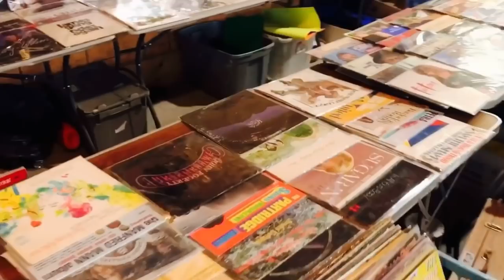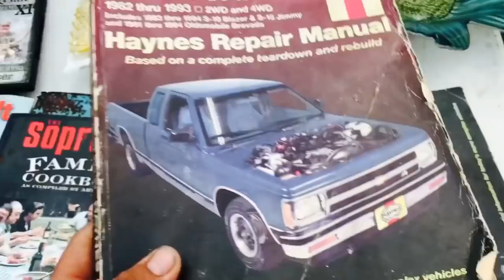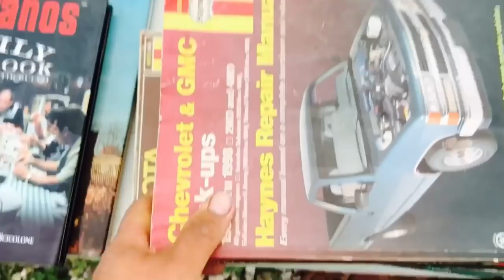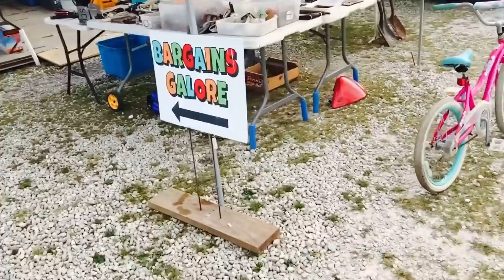Pulga puqueña en San Louis Missouri